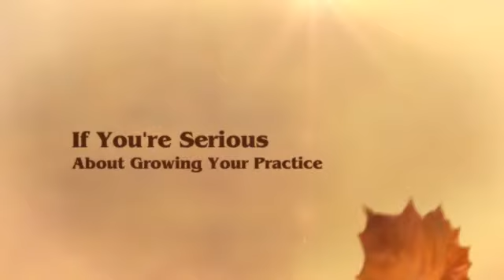medical website design tips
for a quote!

Physician Designs is a leader in health-related web-site improvement and it has considerable expertise in medical doctor website design, internet advertising and marketing, and social networking internet marketing for healthcare experts. We offer marketing providers completely for that medical business and that means you can be certain that we have now working experience using your objectives, specialty, and expert services. Our healthcare internet sites for physicians are personalized to replicate the distinctive qualities of your respective follow and sufferers. You may ensure that individuals getting you online will likely have a favorable first effect within your professional medical apply. We provide a cost-effective answer which is concluded in an well timed fashion.

You may be assigned a committed undertaking supervisor who will work alongside our health care net layout and advertising group to return up with a plan to build a successful and substantial ranking web site for your health care exercise. This makes sure that you have the best customer support. Our professional medical marketing staff will support you in developing quite possibly the most productive internet marketing method making use of social networking, search engine optimization, and various search engine advertising resources.

Your custom made health care website, designed by Physician Designs, will assist you to impress your future patients, maximize awareness of the companies, offer you affected person education and learning, and broaden your clinical practice into a bigger scale. From clinical apply web site design to individual education videos, social media promoting, and internet search engine advertising, we've been your one-stop shop. You'll be able to see samples of our perform within our internet site portfolio or get hold of us for any no cost consultation and quotation.